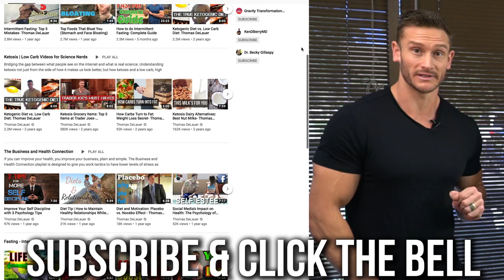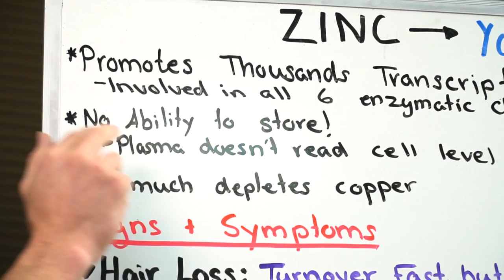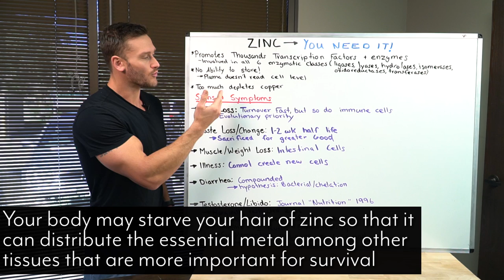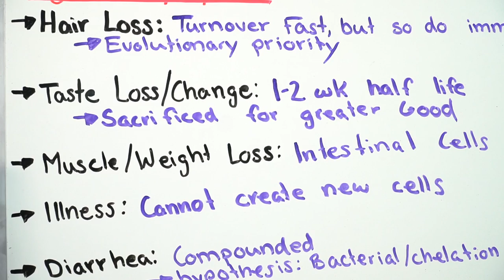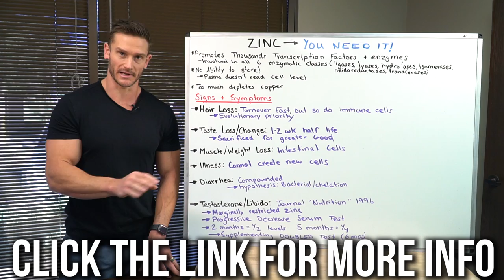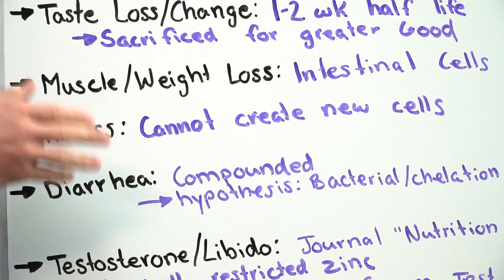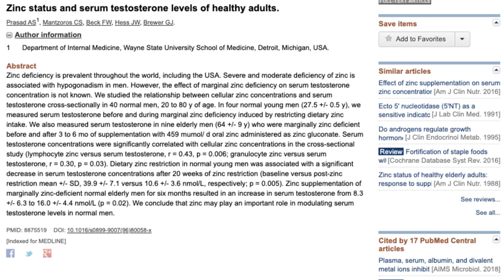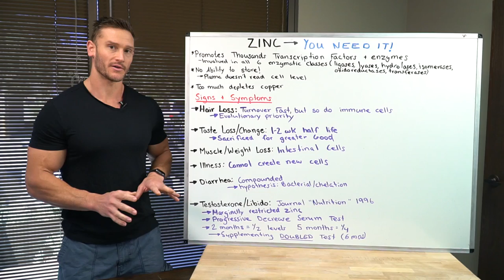6 Ways to Know You Need MORE Zinc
6 Ways to Know You Need MORE Zinc - Thomas DeLauer

Mineral deficiencies can be difficult to detect on your own, as the signs and symptoms are often subtle, or in conjunction with a few other symptoms. Zinc, in particular, has SO many crucial functions within the body, so it is critical that we're supplying our bodies with adequate amounts! So I'm going to break down the role of zinc in the body, as well as the top 6 signs of a zinc deficiency so that you know EXACTLY what to look for! These symptoms range from hair loss, to weight loss, and even to taste! I'll see you in the comments!

Prasad A. et al. Nutrition 1996